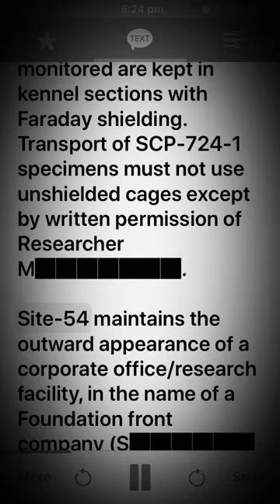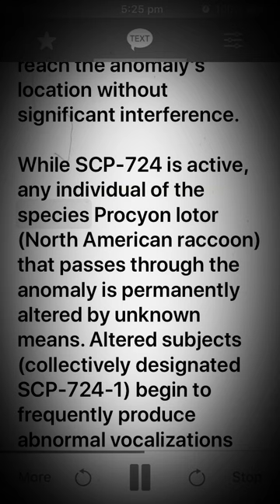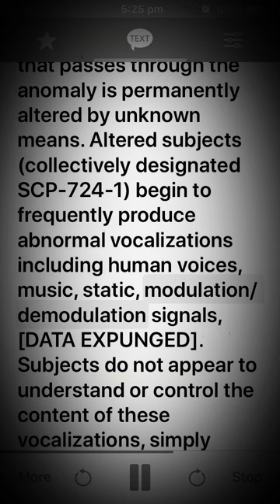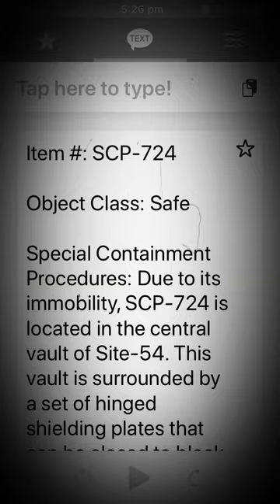Scp 724 Procyon stentor